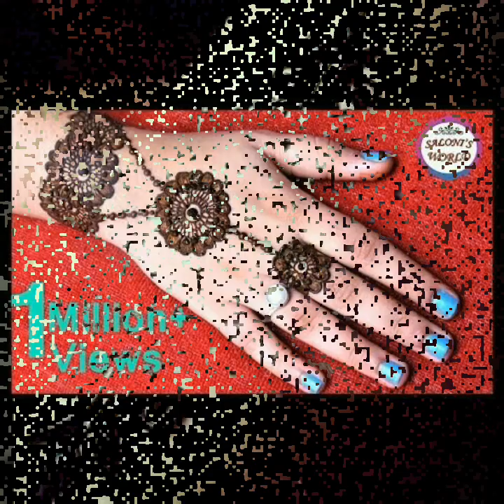top collection of Gol tikki mehndi designs for beginners// stylish and cute mehndi designs for girls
Secret to my YouTube channel's success
top beautiful Gol tikki mehndi designs for beginners// stylish and cute mehndi designs for girls Upto ...